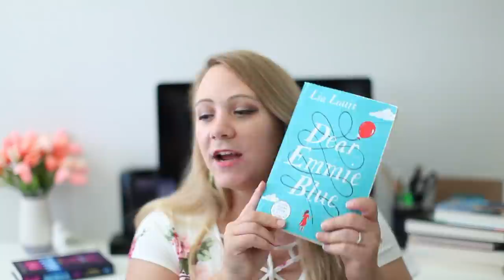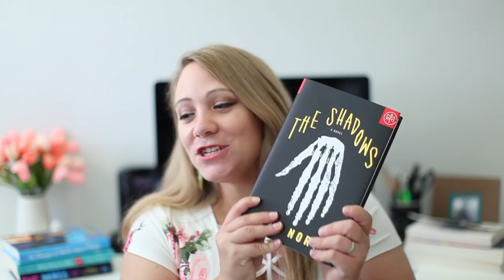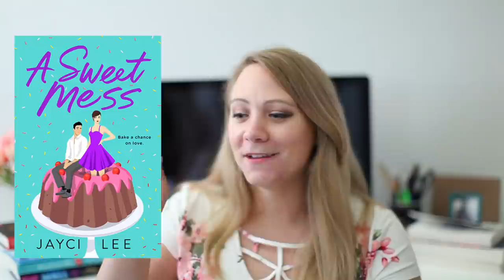JULY READING WRAP UP!!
Video Book Reviews:
---You Say it first, the mall, today tonight tomorrow & 10 things i hate about pinky: